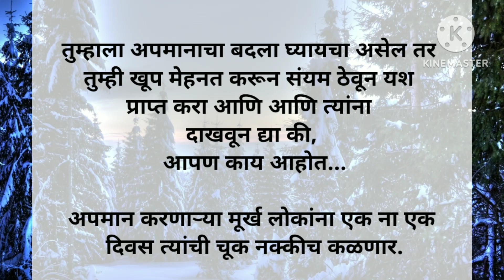कोणी तुमचे मन दुखावले असेल तर असे वागा| How To React When Someone Insults you? powerful motivetion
motivational speech
motivational video
how to handle toxic people
how to treat toxic people
कोणी मन दुखावले तर कसे वागावे
अपना मन दुखाये तो जवाब देना सिखो
मराठी प्रेरणादायी व्हिडिओ
स्वतःची किंमत करून घ्यायला शिका
स्वतःची किंमत कशी वाढवावी
स्वतःची मूल्य कसे वाढवावे
inspirational speech
Marathi inspirational speech
inspied video
Marathi motivational Buddhist story
best motivation by utsahi jeevan
same to do if someone insult you
अपमान झाल्यावर काय करावे
value कैसे बढ़ाएं
अपनी इंसल्ट का जवाब देना सीखो
जब कोई insult करे तब क्या करना चाहिए
shree swami samarth vachan
Shri swami samarth
how to earn respect
how to stay attractive everyday
motivational Marathi video
Independent status
success inspirational Marathi video
emotional speech in Marathi
life quotes
श्री स्वामी समर्थ वचन
मराठी सुविचार
मराठी चांगले विचार
नवीन मराठी सुविचार
सुंदर सुविचार मराठी
Marathi quotes attitude
Marathi motivational quotes
Marathi motivation
dream Marathi
dream Marathi motivation
Marathi inspirational quotes
how to motivated yourself for studying
depression motivation
toxic people how to ignore
how to everyday happy
happy motivation
Shri swami samarth bhakti